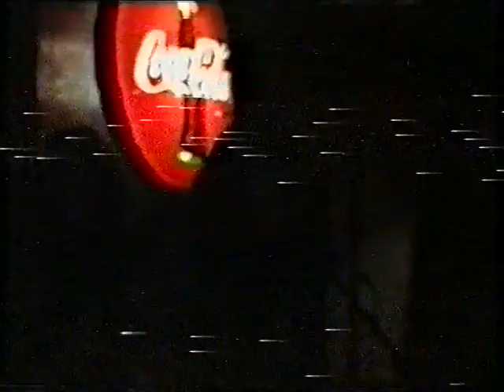Shadows Of Being - 2001 - Live 13.03.2001 Adrenaline Club (ДК Фестивальный г. Гомель)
Doom Death Dark Metal band from Gomel (Belarus)

Band: Shadows Of Being
Album: Live
Genre: Doom Death Dark Metal
Country: Belarus
Location: Gomel
Year: 2001

And if you liked it a lot, you can cheer up the old metalhead with a mug of beer

Lineup:
01. Yohan - Guitar, Vocals
02. Mass - Guitar
03. Vinyardrip - Drums
04. Nicholas - Bass